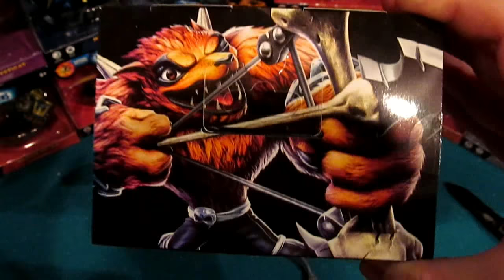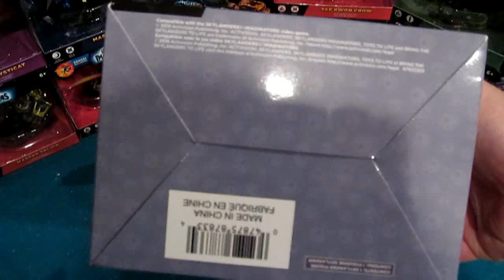Skylanders Imaginators Unboxing Wolfgang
Comment with Wolfgang for a Bonus Brick in the Wall of Wiisdom!

In this video we unbox one of my most anticipated figures, Wolfgang!  We cover his bio, catchphrase, and analyze the figure.

There is no better time than now to join the Skylander Club Forum!

Become a Scholar of Wiisdom!

You can now become a "Scholar of Wiisdom" and help build the "Wall of Wiisdom!"  This will allow viewers and fans of the series/channel a chance to get a shout-out and become a part of one of the builds!

Basically, all you need to do is leave a comment that says:
"I am a Scholar of Wiisdom!"  You can also leave your favorite game I've played, and how long you have been watching.